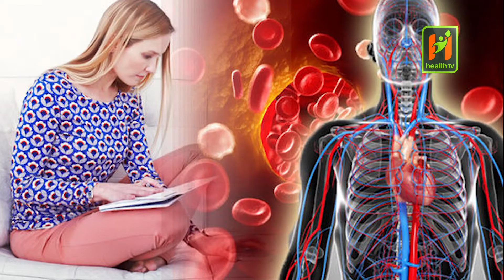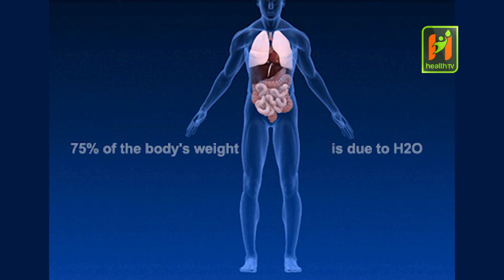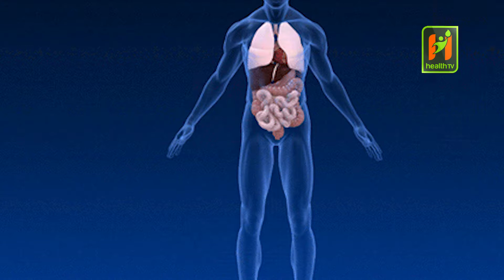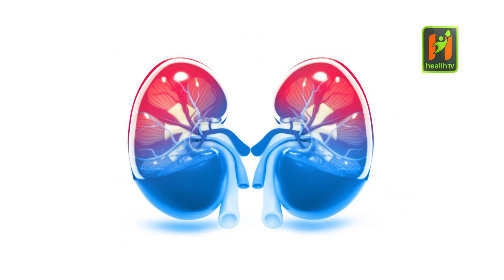धेरै पानी पिउनु स्वास्थ्यका लागि कति हानिकारक ?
शरीरमा पानीको कमी, ‘डिहाइड्रेसन’ अर्थात् जलवियोजनले व्यक्तिको स्वास्थ्यमा ठूलो असर गर्न सक्छ । विशेषगरी खेलाडीहरुमा र साधारण मानिसमा पनि जलवियोजनले समेत व्यक्तिको मुड र कुनैपनि काममा ध्यान दिन सक्ने क्षमतामा अवरोध पुर्याउँछ । पानी सस्तो र स्वस्थ पेय पदार्थ हो जसले हाम्रो शरीरमा तरलको स्तर कायम गरी सबै प्रणालीलाई राम्रोसँग काम गराउनमा महत्वपूर्ण भूमिका खेल्ने गर्दछ ।
Category: Video
Sub-Category: News
Director:
Producer :
Editor : Srijana Chhawaju